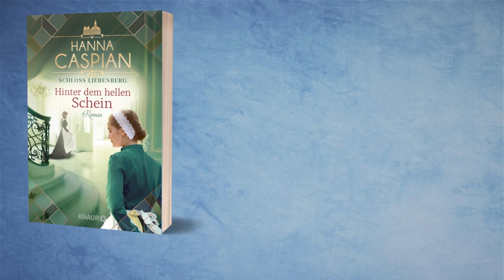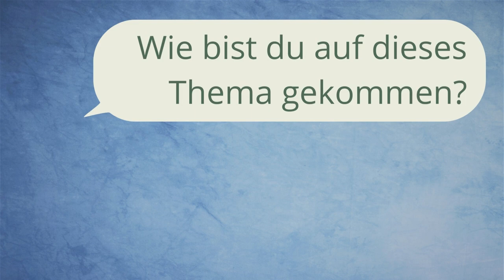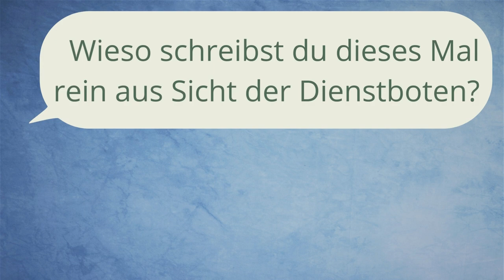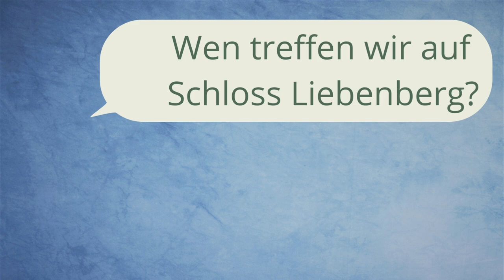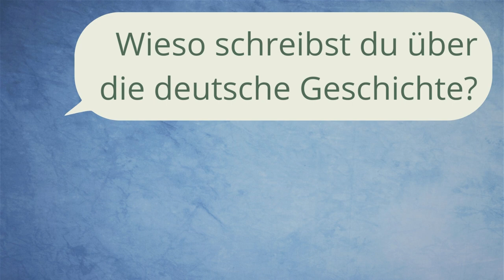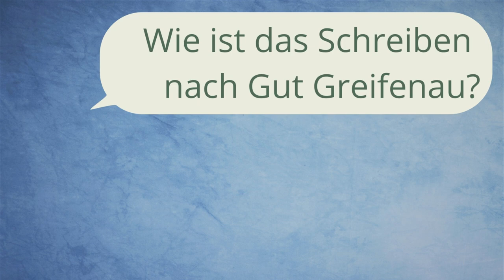Hanna Caspian: Schloss Liebenberg. Hinter dem hellen Schein | Interview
Die Geschichte von Schloss Liebenberg rund um den Eulenburg-Skandal, hautnah erzählt aus der Perspektive des Personals: Bestsellerautorin Hanna Caspian über den Auftakt zu ihrer neuen historischen Saga.

"Schloss Liebenberg. Hinter dem hellen Schein" von Hanna Caspian ist ab 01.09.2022 überall erhältlich.